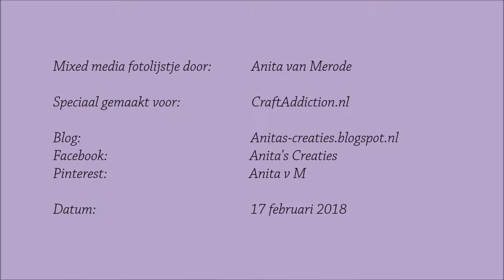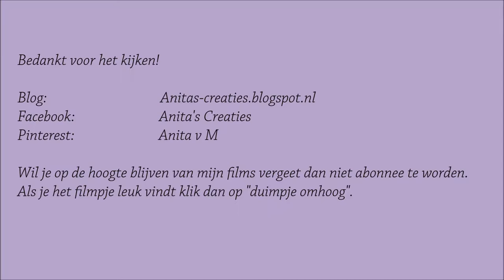Mixed Media photo frame by Anita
You can find a full product list